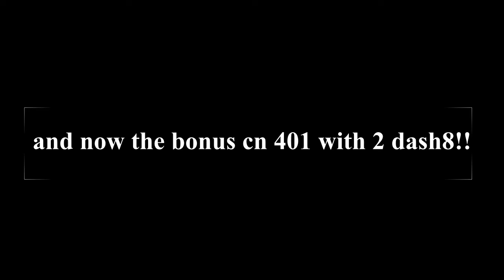railfaning on the may 9th + BONUS!!! ft progress rail and dash8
0:00 via 24  with via 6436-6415
0:24 cn 527 coupling to cars 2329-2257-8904
0:34 cn 527 light engine 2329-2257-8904
1:24 cn 549/846 cn 3278-emdx 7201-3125
4:35 cn 323 st hubert 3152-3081
10:14 cn 526 backing up cars 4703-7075
11:37 cn 401 leaving southwark 89xx-57xx
19:06 cn 121 at southwark 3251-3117?-dpu 2987
24:16 bonus: cn 401 at southwark 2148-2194